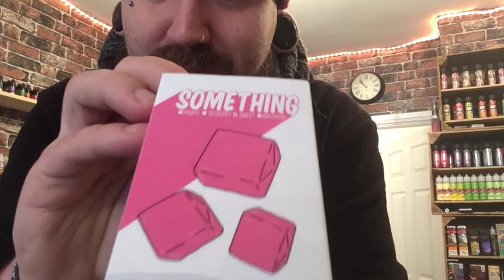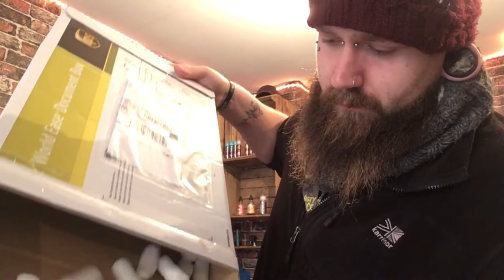VAPEMAIL UNBOXING !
what is going on guys ?! So i decided to record  a small stock  unboxing from evolution vaping
the good people over there sent me out a boat load of samples to try out!
let us know what you want to see up this week !!

new video "DOVPO MVV 2 REVIEW "